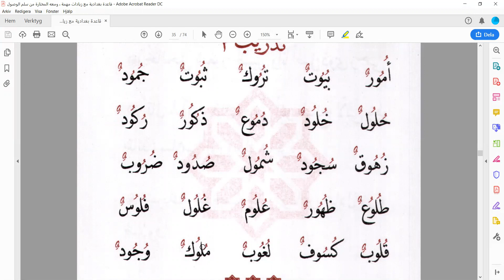alif wax maleh (casharka 36aad)